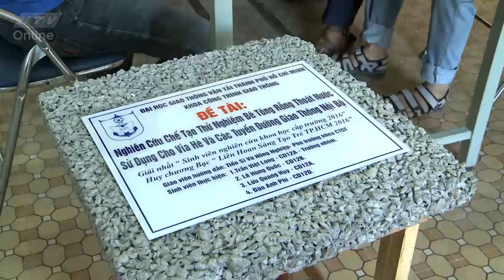Khám phá thành phố trẻ - "Bê tông rỗng"